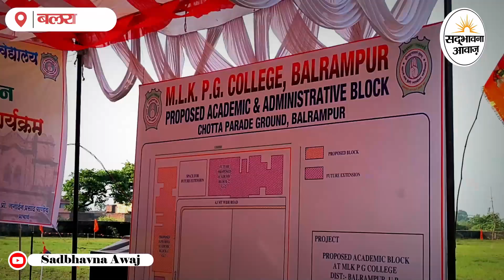Balrampur MLK PG College में शैक्षणिक भवन का भूमि पूजन; महाराजा जयेन्द्र प्रताप सिंह ने रखी नींव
Balrampur एम.एल.के. पी.जी. कॉलेज, बलरामपुर में शैक्षणिक भवन का भूमि पूजन; महाराजा जयेन्द्र प्रताप सिंह ने रखी नई इमारत की नींव

For the last 10 Years "Sadbhavna Awaj" is Balrampur's most trusted Hindi Daily Company. "Sadbhavna Awaj" covers Breaking news, Latest State Affairs, Politics, Entertainment and Sports. To convey the history, politics, thoughts and problems of Balrampur to the society with complete harmony and truthfulness. Our aim is to present this voice as a synonym for recognition and solution.

"यथार्थ हितार्थ"
We Aim to serve Truth and People.
"We, the people of India having solemnly resolved to constitute India into SOVEREIGN SOCIALIST SECULAR DEMOCRATIC REPUBLIC and secure to all its citizens justice, social, economic and political. Liberty of thought, expression, believe, faith and worship".

Managed By: Sadbhavna Awaj Team

Thanks For for your visit!